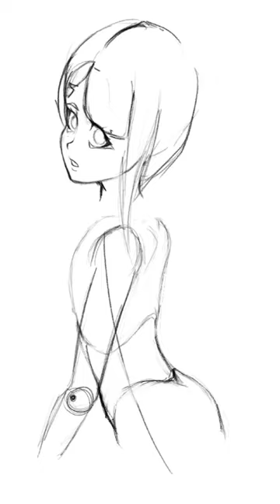Lucy from cyberpunk edgerunner (speed drawing)